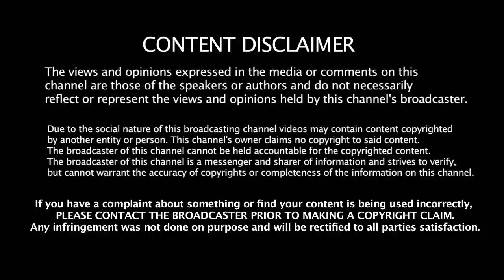PETTA Second Single ULLAALLAA Sneak Peek | Rajiniaknth | Simran | Trisha | Petta Teaser | பேட்ட